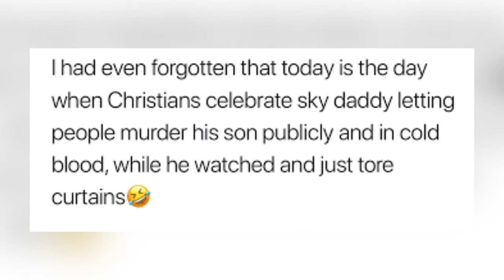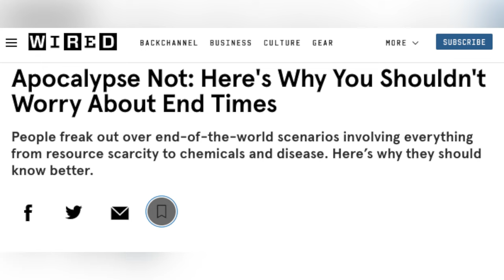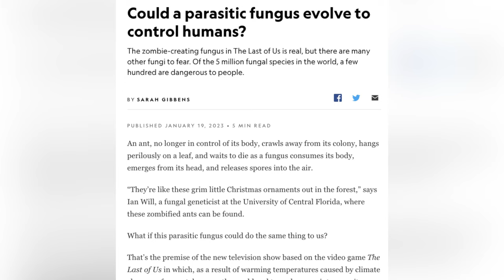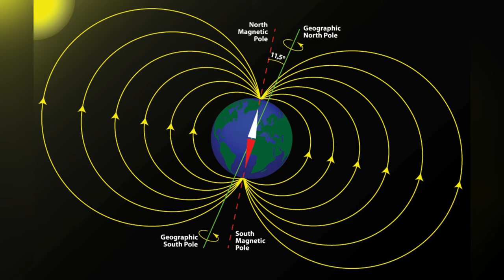Destroying EVERY CONSPIRACY with FACTS and SCIENCE! (why conspiracy theorists are wrong!)